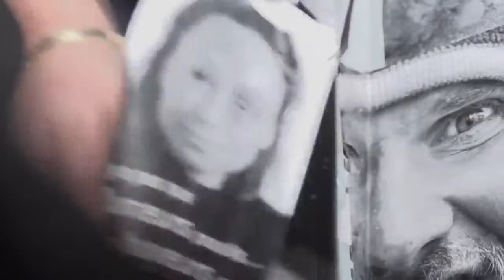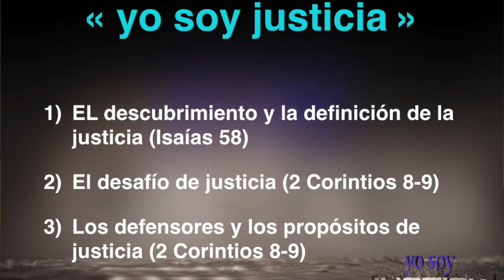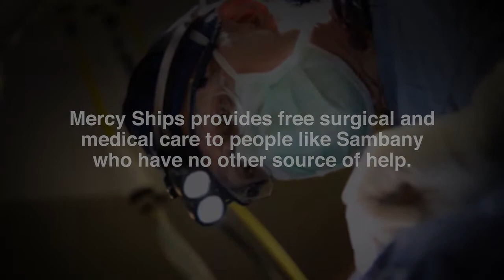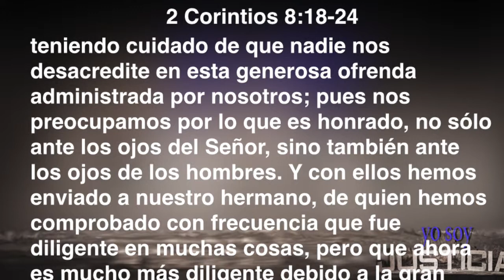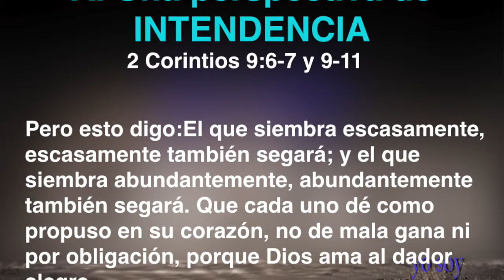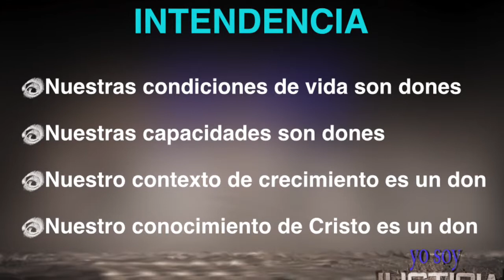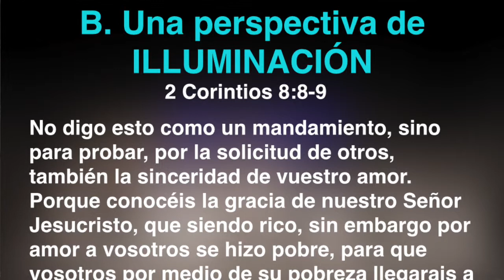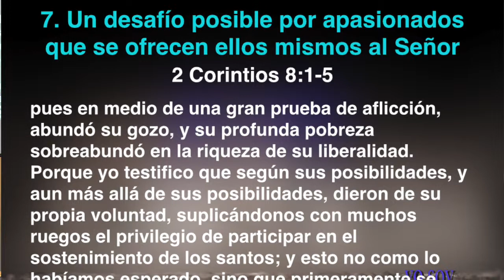Soy justicia 3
Tercera parte de la enseñanza sobre como andar en justicia con nuestros bienes materiales... Predica por el PR. philippe Chevalley